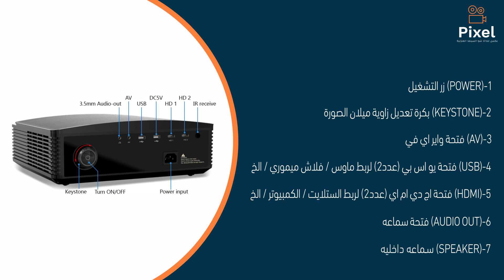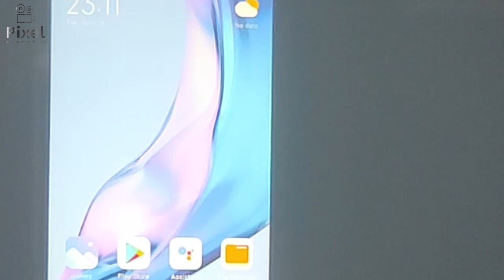داتا شو مناسب للاستخدام المنزلي يتوفر بنسختين (الذكية 400 الف/الاساسية 325 الف)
يمكنك الطلب او التواصل عن طريق الموقع:
السعر : النسخة الأساسية 325 الف/النسخة الذكية 400 الف

مواصفات الجهاز:

الدقة : 1080 بكسل (فول اج دي)

قوة الاضاءة (السطوع) : 600 انسي لومينس

التباين : 18000:1

الابعاد : 32*23*10 سنتيمتر (تقريبا)

الوزن : 2 كيلوغرام (تقريبا)

يحتوي على سماعة داخلية

يعمل على الكهرباء فقط

يعرض لغاية 150 بوصة (العرض 3.40 متر/الارتفاع 1.90 متر) تقريبا (+/-)

تقنية العرض (ال سي دي) ونوع الاضاءة (ال اي دي)

عمر العدسة الافتراضي 10 الاف ساعة تشغيل تقريبا (ارقام تقريبية/ارقام المصنع +/-)

يتوفر بنسختين: (النسختين متطابقتين من حيث الدقة/قوة الاضاءة)

*النسخة الاساسية: 325 الف دينار
-يحتوي على فتحات (اج دي ام اي / يو اس بي / فتحة سماعة) يعني نكدر نربط الستلايت, البلي ستيشن, الكومبيوتر وغيرها يعني اي جهاز يدعم هاي الفتحات

*النسخة الذكية: 400 الف دينار
-يحتوي على واي فاي

-الجهاز سمارت (ذكي) يحتوي على نظام اندرويد يدعم تنزيل التطبيقات مثل (سينمانا/شبكتي/يوتوب/نيتفليكس/فودو/الخ) اندرويد 9 (هارد 8 كيكا/رام 1 كيكا)

-خاصية عرض الموبايل على جهاز الداتا شو
ملاحظة : يجب وجود راوتر قريب من مكان العرض لاتمام عملية الربط (في حالة الايفون فقط)

السعر 325 الف للنسخة الاساسية/400 الف للنسخة الذكية

التوصيل بغداد/اربيل 5 الاف باقي المحافظات 10 الاف دينار